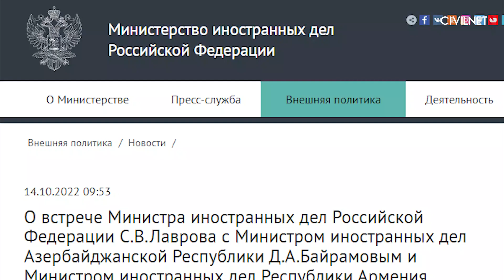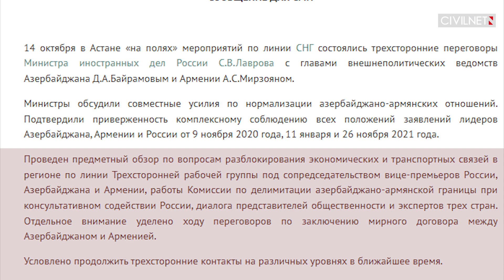Путин пригласил Пашиняна и Алиева в Россию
14-го октября в Астане состоялась трехсторонняя встреча министров иностранных дел Армении, России и Азербайджана Арарата Мирзояна,Сергея Лаврова, Джейхуна Байрамова. На встрече была подтверждена приверженность комплексному соблюдению всех заявленных ранее положений лидеров трех стран. Было проведено предметное рассмотрение вопросов разблокирования экономических и транспортных связей и работы азербайджано-армянской комиссии по делимитации границы.